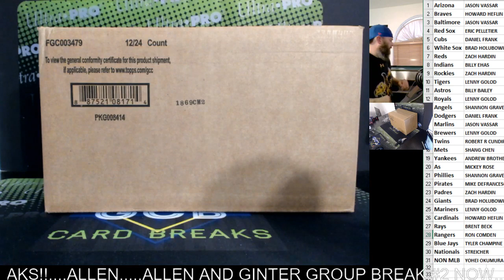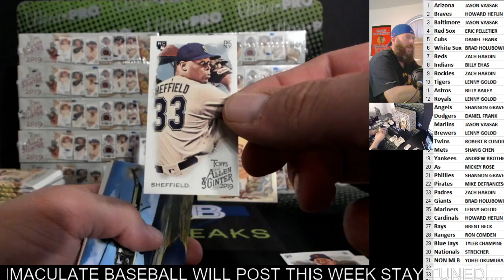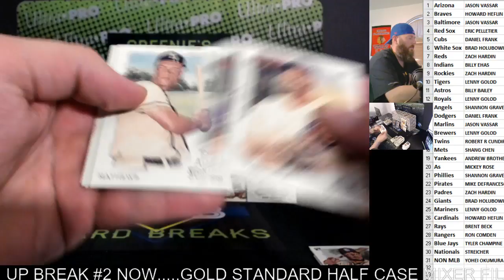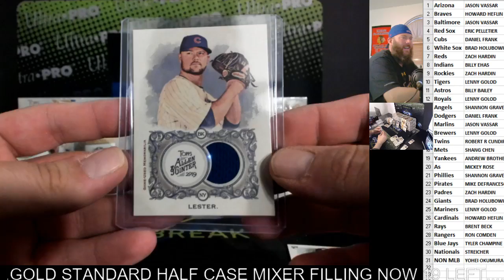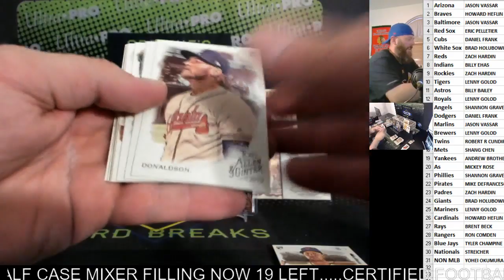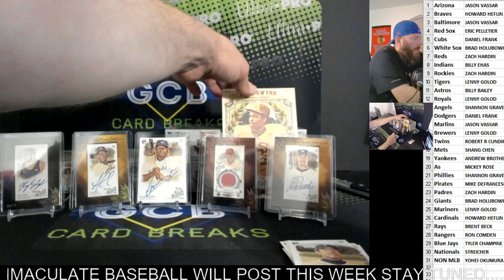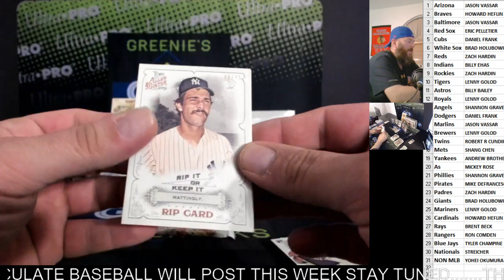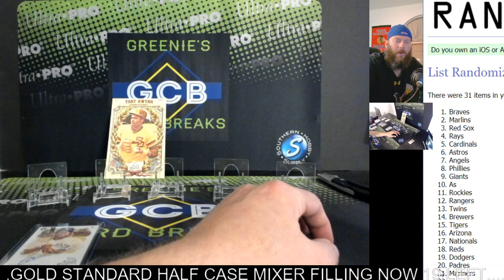ALLEN & GINTER GROUP CASE BREAK #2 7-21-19